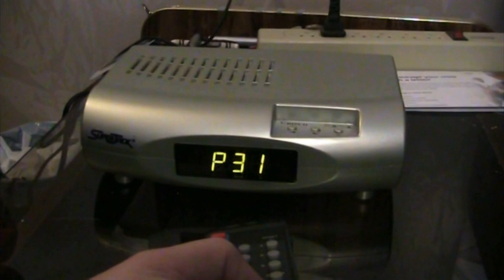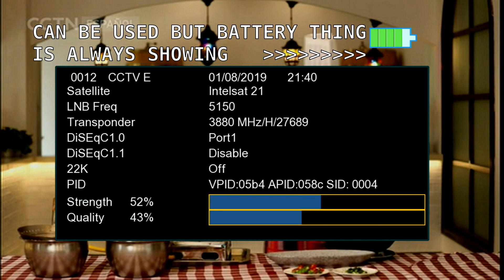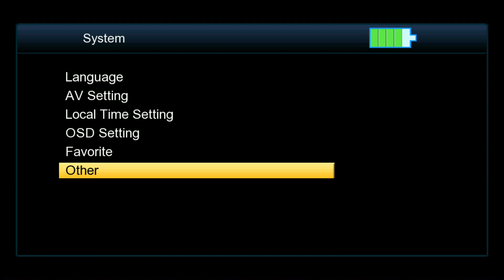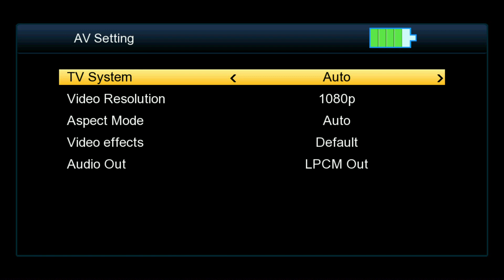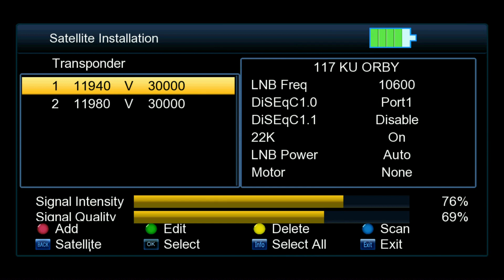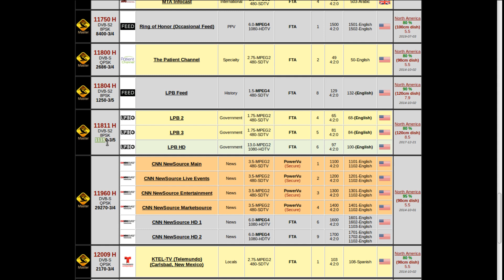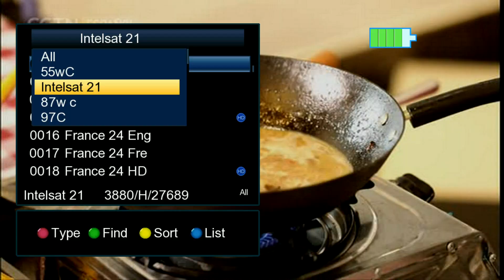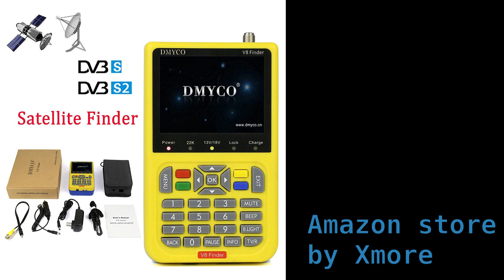Freesat V8 Satellite Finder DVB S2 Receiver Digital Signal Meter Outdoor Signal Detector - Review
This is a good tool for setting up a Satellite dish whether it is a C band dish or being used for setting up Dish network or Orby TV
The description says!
"Cover 6000 Channels]: Freesat V8 Finder can help you to enjoy full HD DVB-S/S2 Compliant, fully DVB compliant, 6000 channels TV and Radio programme.Such as, Galaxy 17, Galaxy 19, EchoStar 9, Galaxy 2, etc.
[High Quality And Stable Performance]: Offer reliable and stable performance with microprocessor controller; Supports AV in and AV/HDMI out function, 13V / 18V / LOCK status panel LED display directly, Software Upgradeable via USB
[How it Works]: The Signal meter is mainly used to adjust your FTA dish and enhance the signal of satellite. It comes with preloaded North American Satellite names. Please choose the " blind scan"
[Suitable for Novice]: This tv tuner is a useful product for beginners and suitable for the adjustment and installation of dish. You do not need to carry the TV or a dish to connect with a long wire. With this v8 finder, you can set and align a satellite dish quickly, easily and accurately.
[What You Get]: 1x V8 finder digital satellite Meter; 1x AV cable; 1x car charger cable; 1x Adaptor; 1x Carrying bag; 1x Strap, We stand behind the quality of our satellite receiver, if there is any issue for any reason with our product we will REFUND you or SEND YOU A NEW ONE "

Ebay Looks to have a better price than amazon

GT Media V8 Satellite Finder Signal Meter Upgraded TV DVB-S2/S2X Receiver Sat Detector
(seems to be not the same one but not on sale now)

For someone just getting into FreeSatelliteTV this Amiko Mini is a good start. With the seller a hobbyist ke4est himself will help you out getting started!
Amiko Mini HD265 FTA Receiver DVB-S2 H.265 HEVC With NTP
This receiver is in the under $100 category!

Specifications:

System capabilities :Full HD DVB-S/S2 Complian, Fully DVB compliant
Video Decode : AC-3,MPEG-2 MP@HL;H.264 BP MP&HP@L4.1;AVS profile@L6.1/4.0/2.0
PAL/NTSC :Automatic PAL/NTSC conversion
Channels Number :6000 channels TV and Radio programmable
Favorites :8 different favorite groups selection
OSD Language :English\German\French\Portuguese\Spanish\Italian\Russian\Turkish\Polish\Arabic \Farsi\Espanol\Deutsch
OSD Color :16-bit OSD with anti-flickering
Channel Search :Channel search in automatic, manual and network search
Channel Edit :Various channel editing function(favorite,move,lock,skip,ｄｅｌｅｔｅ,rename,find,sort)
Easy Menu :Plug and Play installation, with an easy to use Menu System
SoftUpgrade :Software upgrade through USB
Save Channel :Automatic save for last channel
Li-oN Battery :Battery 3000mA
Power Supply :DC12V/1500mA (Input 100V ～240V, 50/60Hz)
Flash Memory :64Mb Serial Flash
DDR3 Memory :1Gb DDR3
Connector :F type,male
Frequency range :950MHZ-2150MHZ
Input Impedance :75Ω
Signal lever :-65dBm~-25dBm

digital satellite finder,